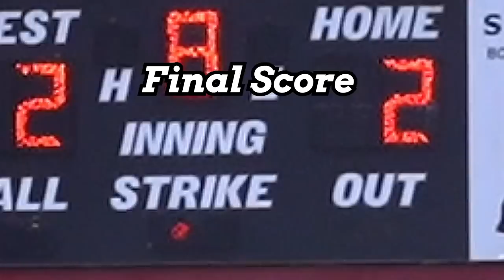Elite 8 Battle Goes Into Extras With NW Guildford VS Reagan | 4A North Carolina Baseball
We Finally made it to the Elite 8 and I am not surprised by the teams left in the Playoffs! We have NW Guilford VS Reagan both Super Solid teams and it shows as the game goes into extras!